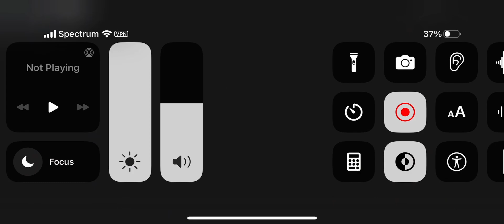Blue vs ruv: friends to your end￼